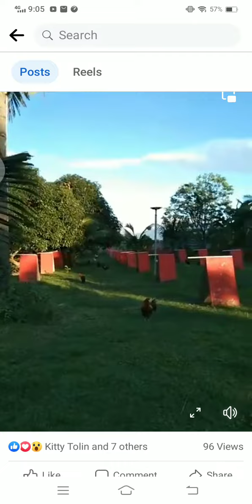Mang Tomas farm